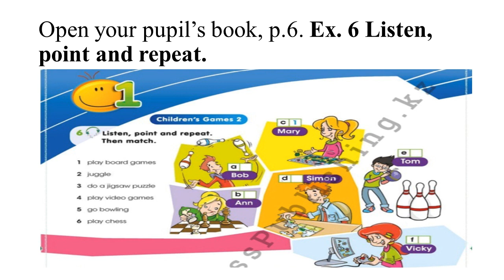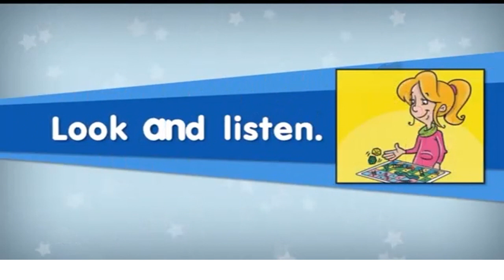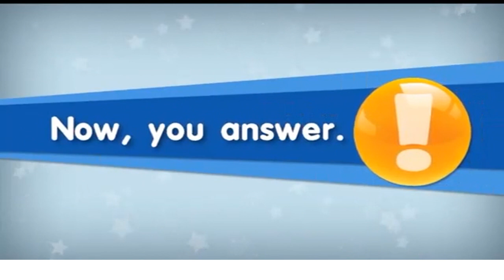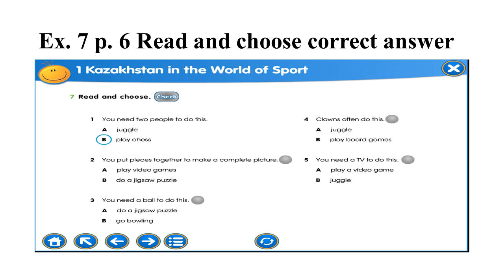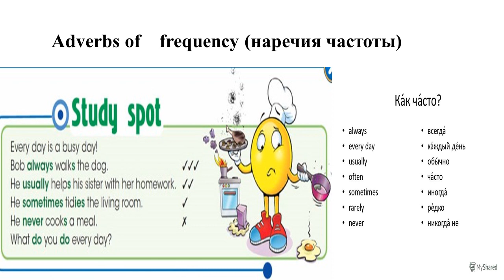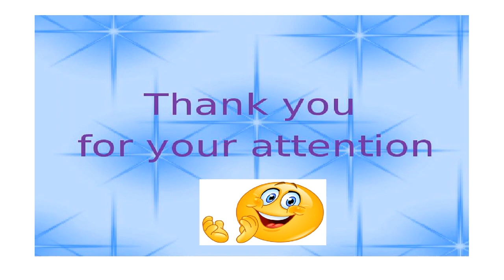Children's games 2